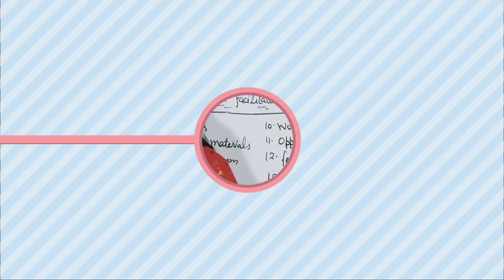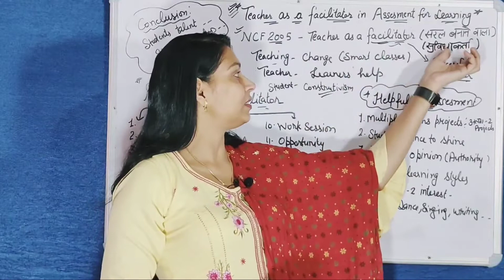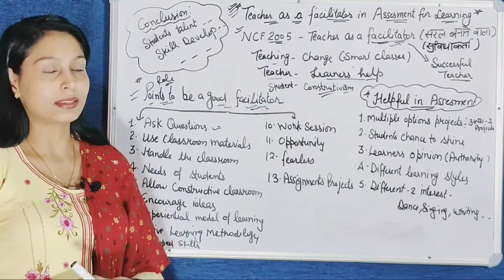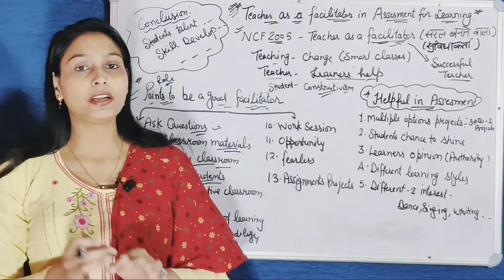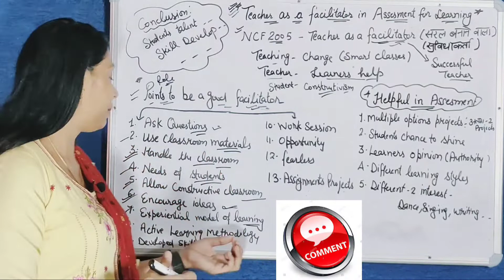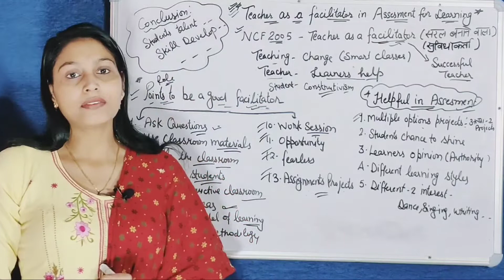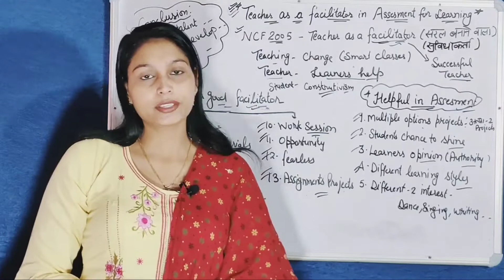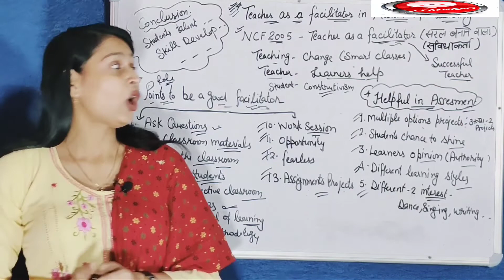Teacher as a facilitator in Assessment for learning||B.Ed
1unit last topic
Teacher as a facilitator in Assessment for learning